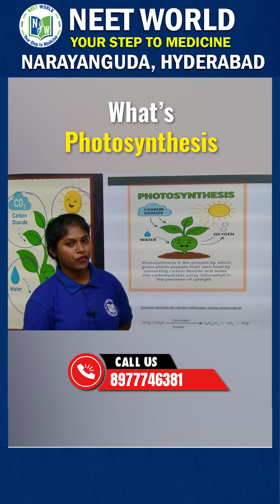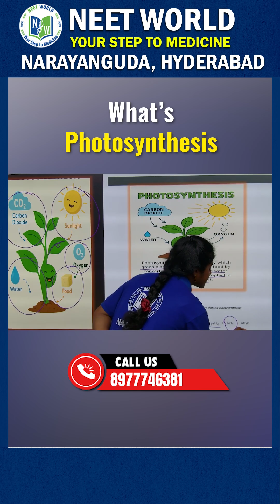🔍 What is Photosynthesis? | CBSE 7th Class Biology | Narayani Ma’am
Click On the below links to get 6-Month Complete Study Plan

Welcome to NEET World – Your Step to Medicine 🌍
In today’s short, our expert Narayani Ma’am breaks down the Photosynthesis process in a simple, engaging, and visual way for Class 7 CBSE students.

🔬 What you’ll learn in this video:
✅ Role of sunlight, carbon dioxide, water & chlorophyll
✅ Why plants are called producers
✅ Importance of oxygen and glucose in the process

🎓 This is perfect for:
📌 Class 7 CBSE students
📌 NEET Biology foundation learners
📌 Curious young minds who love science

👩‍🏫 Teacher: Narayani Ma’am
Known for her interactive style and crystal-clear explanations, Narayani Ma’am helps students understand core biology concepts from an early stage.

🌱 Build your biology foundation strong with us!

🔍 About NEET World – Your Step to Medicine:
At NEET World, we prepare young aspirants from the very beginning for a successful future in medicine. From Class 6 to NEET coaching, we nurture the passion for science with clarity, confidence, and care.

💡 Concept-based Learning
📘 Foundation to Advanced NEET
🎥 Visual + Practical Understanding
🌐 India's Trusted Step Towards a Medical Career

💪 NEET WORLD – Your Step to Medicine! 🌟